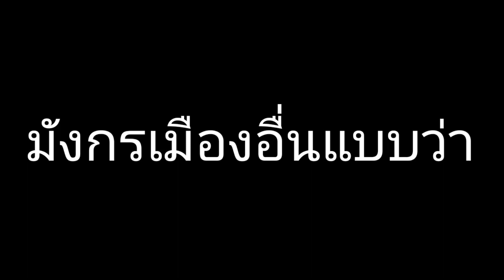มังกรเมืองอื่น VS มังกรฟอนเทน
[เกม : Genshin Impact]